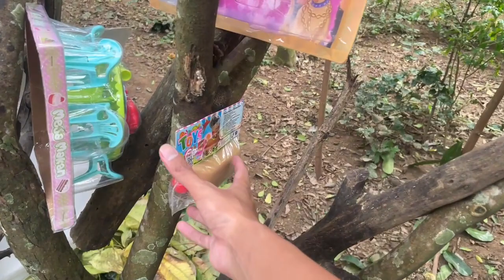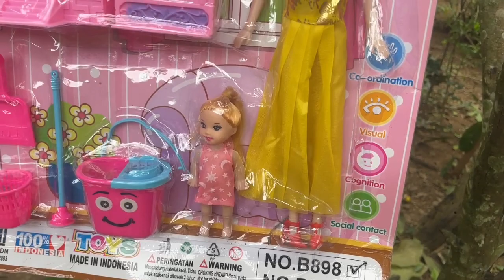Permainan Anak Perempuan Mencari Mainan Rumah-Rumahan Mainan Barbie Mainan Masak-Masakan Es Krim